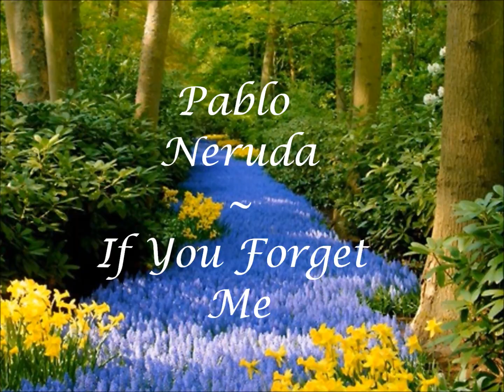Pablo Neruda ~ If You Forget Me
Set to:
Ernesto Cortazar ~ Stolen Kiss

If you forget me,
I want you to know one thing.

You know how this is:
If I look at the crystal moon,
At the red branch
of the slow autumn at my window,
IfI touch near the fire
the impalpable ash
or the wrinkled body of the log,
everything carries me to you,
as if everything that exists,
aromas, light, metals,
were little boats that sail
toward those isles of yours that wait for me.

Well, now,
If little by little you stop loving me
I shall stop loving you little by little.

If suddenly you forget me,
do not look for me,
for I shall already have forgotten you.

If you think it long and mad,
the wind of banners
that passes through my life,
and you decide to leave me at the shore
of the heart where I have roots,
remember that on that day,
at that hour,
I shall lift my arms
and my roots will set off to seek another land.

But if each day, each hour,
you feel that you are destined for me
with implacable sweetness,
If each day a flower
climbs up to your lips to seek me,
ah my love, ah my own,
in me all that fire is repeated,
in me nothing is extinguished or forgotten,
my love feeds on your love, beloved,
and as long as you live it will be in your arms
without leaving mine.

Pablo Neruda